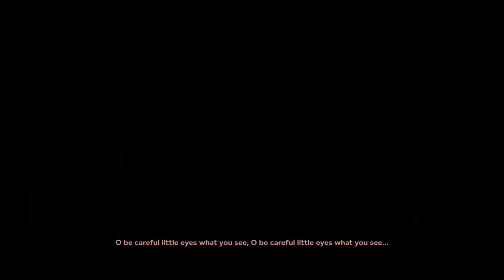Outlast 2 Silent Gameplay No Commentary Part 16